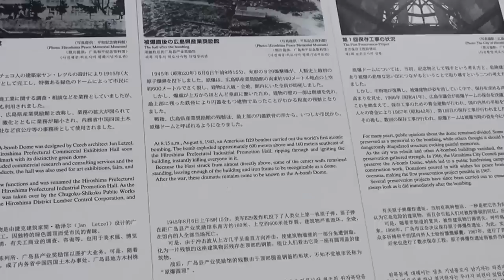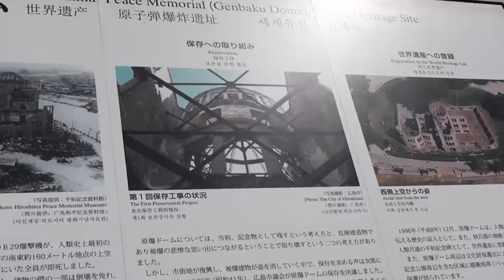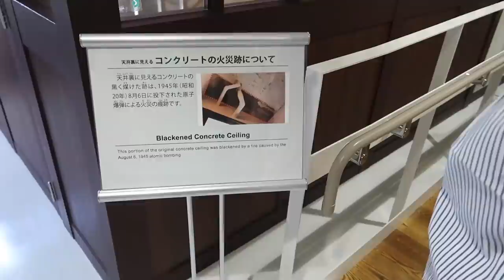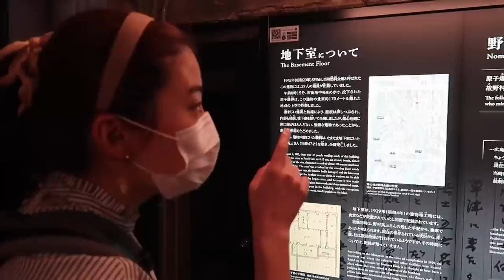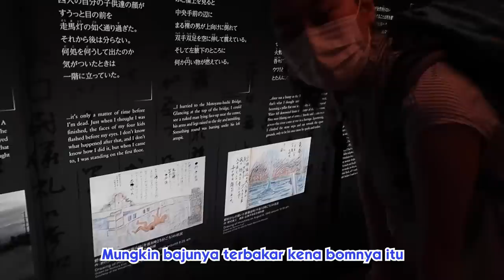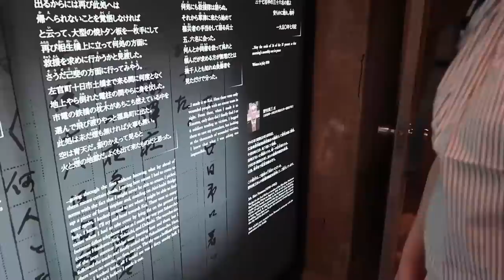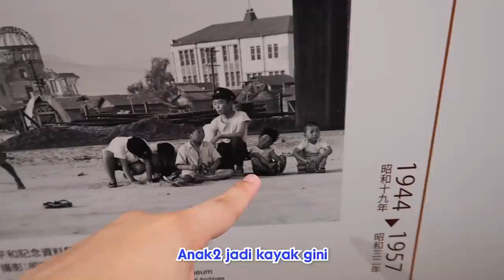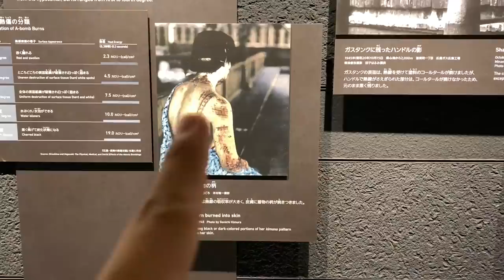DETIK-DETIK HIROSHIMA JEPANG DI BOM AMERIKA SEBELUM PROKLAMASI RI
6 Agustus 1945 hari dimana kota Hiroshima, Jepang di jatuhin bom atom "little boy" sama Amerika, korbannya nyampe 300ribu orang loh. Begini kejadian aslinya pas bom atomnya meledak.